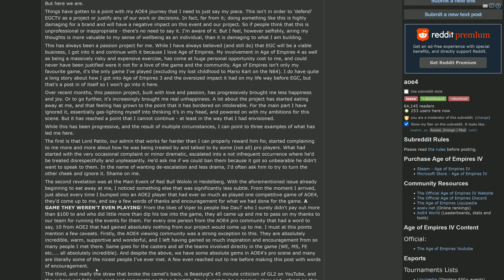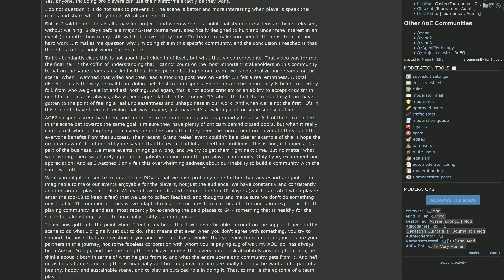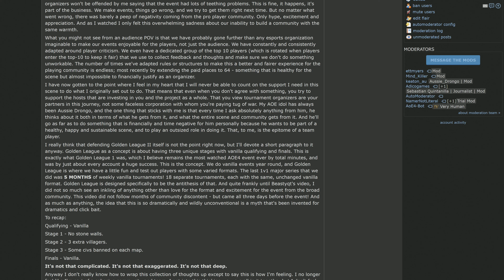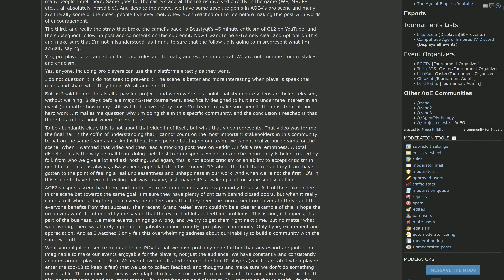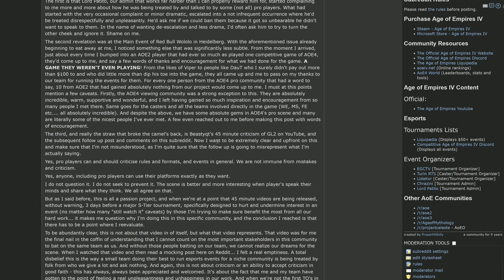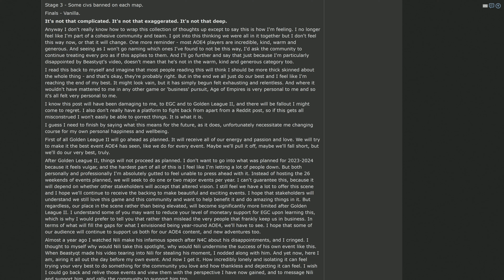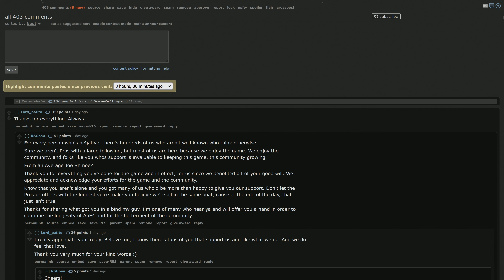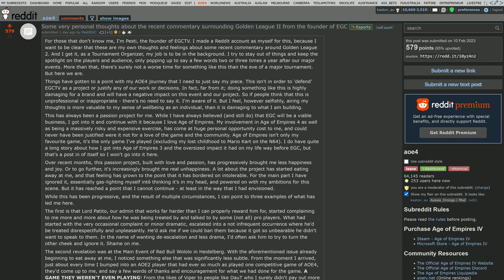Huge Controversy Coming Out Of Golden League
Age of Empires 4 (AoE4) has two new civilizations! The Malians & the Ottomans are now available and free to play!